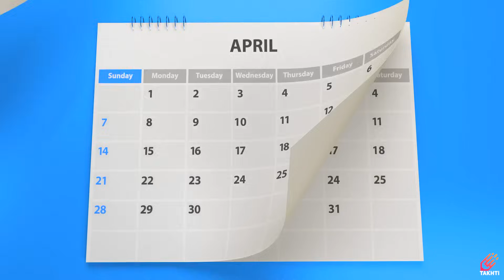Chandrayan-3 Testing on Earth | اردو | हिन्दी